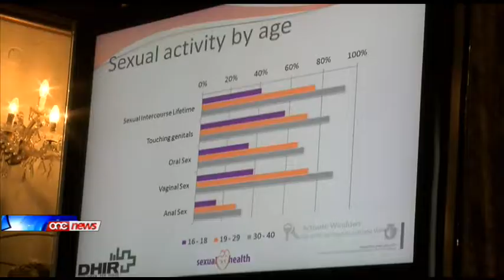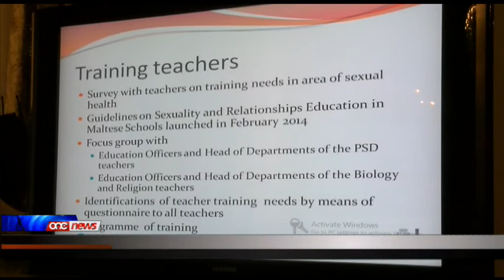Stħarriġ dwar is-saħħa sesswali fost il-Maltin.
Waqt li ġew ippreżentati r-riżultati li ħargu mill-ewwel stħarriġ dwar is-saħħa sesswali fost il-Maltin , kien hemm diversi skoperti kemmxejn allarmanti. Fost dawn wieħed u erbgħin fil-mija taż-żgħażagħ bejn is-sittax u t-tmintax-il sena kellhom x'jaqsmu sesswalment.